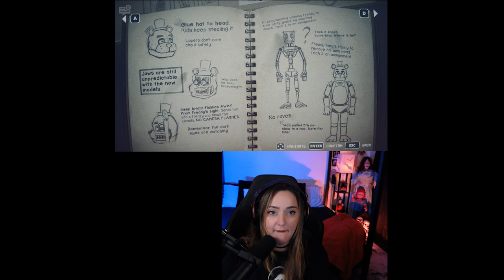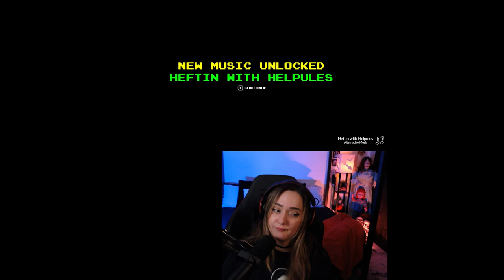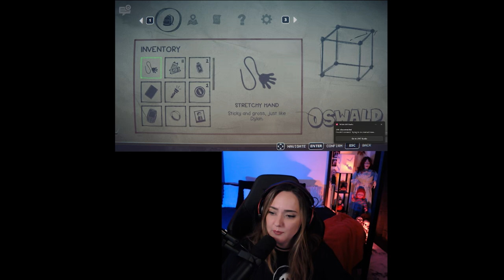Five Night's at Freddy's: Into the Pit | The Ending | Horror Game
Game Description: Survive five nights of terror in this chilling adventure game. Travel between time periods to solve puzzles, gather clues, and outrun the threat relentlessly pursuing you. Move swiftly and stay hidden, and you may just survive. But be careful—it's not just your own life that’s on the line this time.